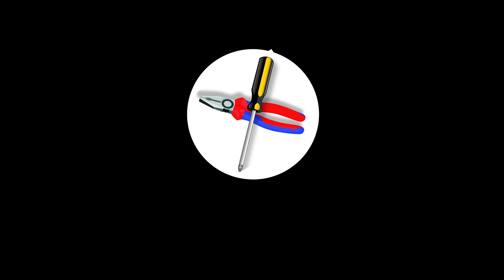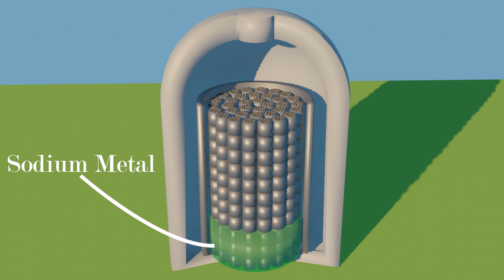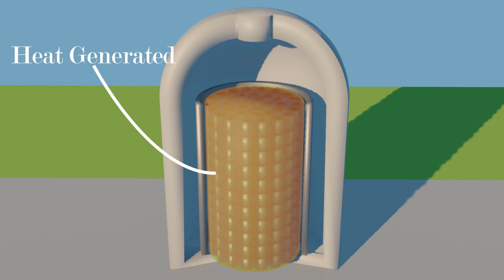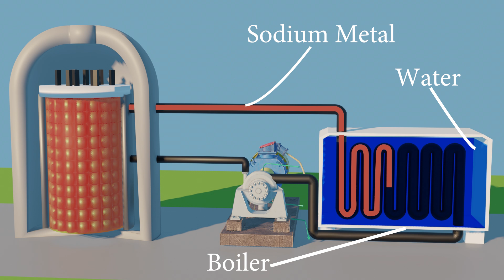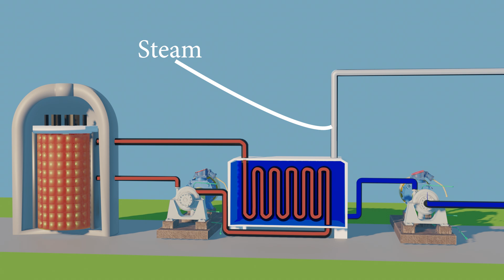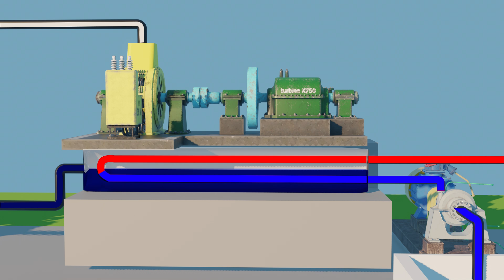How To Work Nuclear Power Plant in Hindi 3D animation , How To Work Nuclear Power Plant, Nuclear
Operating a nuclear power plant is a complex and highly specialized process that involves many technical and safety considerations. Here are the general steps for how a nuclear power plant works:

Fuel preparation: The nuclear fuel, usually uranium or plutonium, is prepared in the form of small pellets, which are then stacked into fuel rods.

Nuclear reaction: The fuel rods are placed in the reactor core, where a controlled chain reaction occurs, releasing heat energy.

Heat transfer: The heat produced by the nuclear reaction is transferred to a coolant, usually water, which circulates through the reactor core and absorbs the heat.

Steam generation: The heated coolant is used to create steam, which then drives a turbine.

Electricity production: The turbine is connected to a generator, which produces electricity that is sent to the power grid.

Waste management: The spent fuel rods, which are highly radioactive, are carefully stored and eventually disposed of according to strict safety protocols.

The operation of a nuclear power plant requires highly trained personnel and strict adherence to safety procedures. Regular maintenance and monitoring are also essential to ensure the safe and efficient operation of the plant.
Advantages:

Low carbon emissions: Nuclear power plants emit very low levels of greenhouse gases and contribute little to climate change.

High energy output: Nuclear power plants generate large amounts of electricity, making them useful for meeting high demand.

Reliable power: Nuclear power plants can operate for long periods of time without interruption, unlike renewable energy sources that may be affected by weather conditions.

Energy security: Nuclear power plants can provide a reliable source of energy that is not dependent on imports of oil or gas.

Cost-effective: Once a nuclear power plant is built, it can generate electricity at a relatively low cost.

Disadvantages:

Safety concerns: Nuclear power plants pose a risk of accidents, which can have catastrophic consequences for both people and the environment.

Radioactive waste: Nuclear power plants produce highly radioactive waste that must be carefully stored and monitored for thousands of years.

Cost of construction: Building a nuclear power plant is a complex and expensive process, requiring specialized equipment and expertise.

Non-renewable: Nuclear fuel is a finite resource and will eventually run out.

Proliferation concerns: The technology used in nuclear power plants can also be used to create nuclear weapons, raising concerns about proliferation and international security.
SATYAJIT MISTRY
Satyajit Mistry
satyajit mistry
Satyajit mistry

     3D videos
1. MCB , RCCB & MORE
2. ITI VIDEOS
3. ELECTRICAL VIDEOS ( IN 3D HINDI )
4. MOTOR , GENERATOR , ALTERNATOR
5. WORKING PRINCIPLE (MACHINES) EVERYTHING'S
6. 3D ANIMATION VIDEOS HINDI